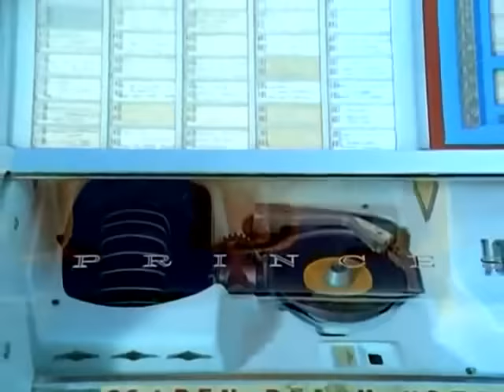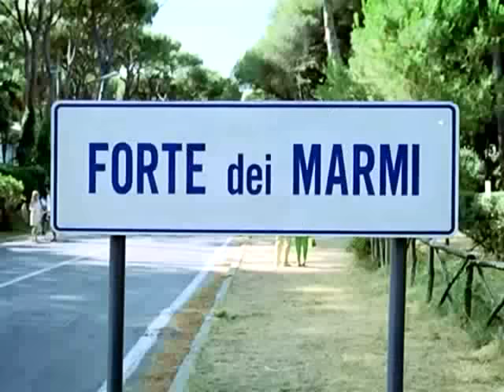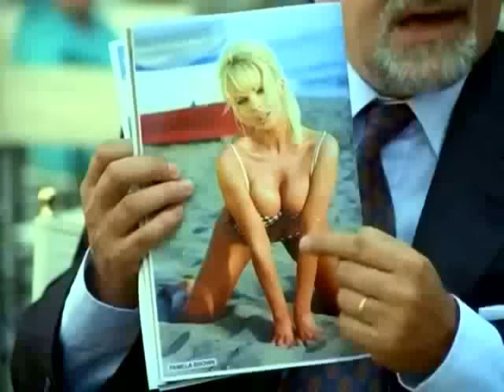La dolce vita, la "Capannina", Musica e Vacanze a Forte dei Marmi "Anni '60" - 3 puntata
Anni '60 è una miniserie televisiva italiana del 1999, diretta da Carlo Vanzina ed interpretata da Ezio Greggio. La miniserie è ambientata nell'Italia degli anni sessanta, con diverse esperienze personali che si incrociano, basate sulla cultura, sugli usi e le mode di quegli anni. È stata trasmessa in prima visione da Canale 5 dal 3 al 24 ottobre 1999. Gli interpreti di questa fiction estiva anni '50 sono: Ezio Greggio, Maurizio Mattioli, Jerry Calà, Sergio Solli, Teri Ann Linn, Maria Paiato, Adriana Russo, Gea Martire, Manuela Arcuri, Giampaolo Morelli, Enzo Iacchetti, Brando De Sica, Nathalie Caldonazzo, Cristiana Capotondi, Edoardo Costa.
Trama: La miniserie in quattro parti diretta da Carlo Vanzina è la rivisitazione umoristica degli anni '60. Fa rivivere le ingenuità, le angosce e le aspirazioni dell'Italia di quel periodo. C'è il boom, la musica, il miracolo economico. Ci sono le vacanze, le cambiali, la provincia bigotta, gli arricchiti, i cafoni, le attricette di Via Veneto, la Dolce Vita e le spider che corrono sulla Via Aurelia.
The four-part miniseries directed by Carlo Vanzina is humorous reinterpretation of the '60s. Revives the ingenuity, the anxieties and aspirations of Italy of that period. There is a boom, the music, the economic miracle. There are holidays, notes, bigoted province, the rich, the peasants, the starlets of Via Veneto, the Dolce Vita and spiders that run on the Via Aurelia.